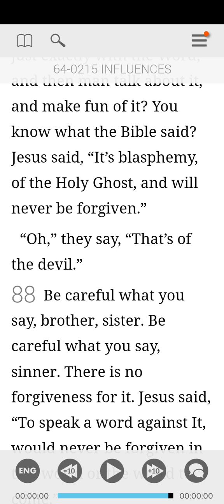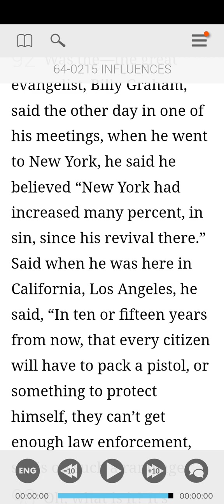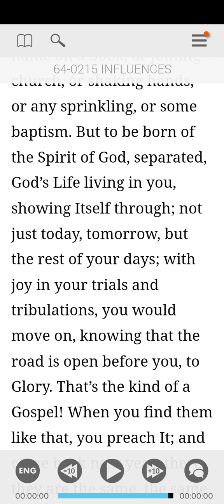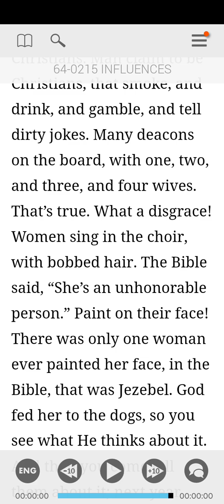64-0215 part 2